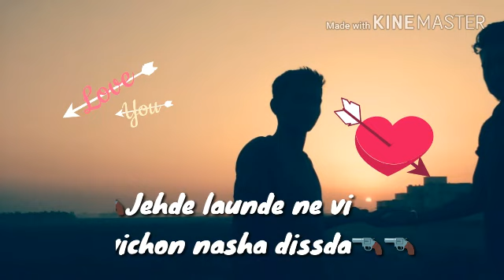Pyar vich rwh giyan what's app status video song lyrics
Published on 29Aug 2017, Yaar beliya  new song whats app status in lyrics and video song